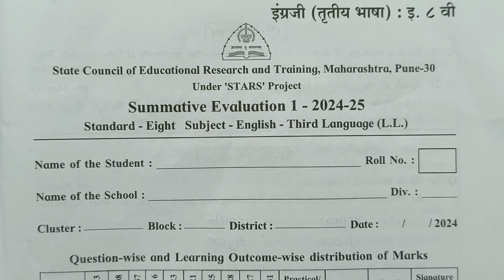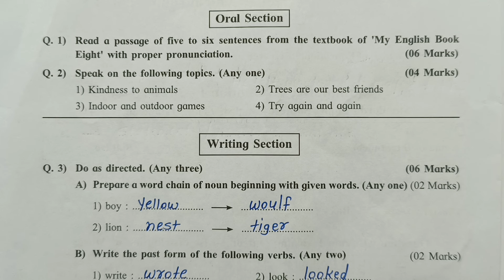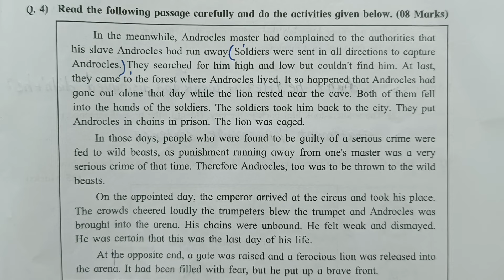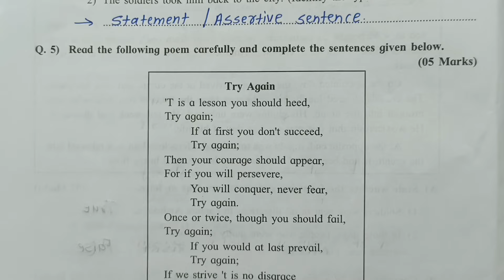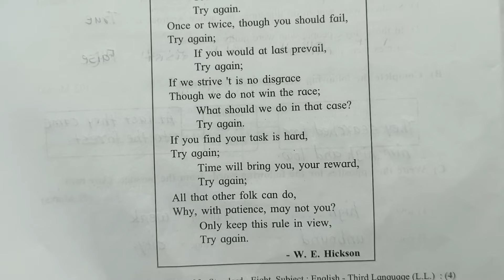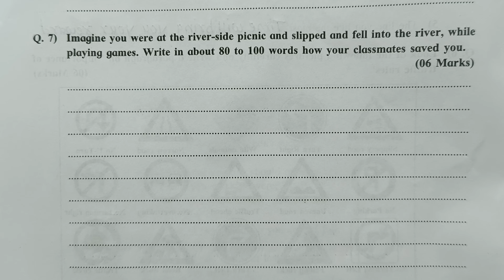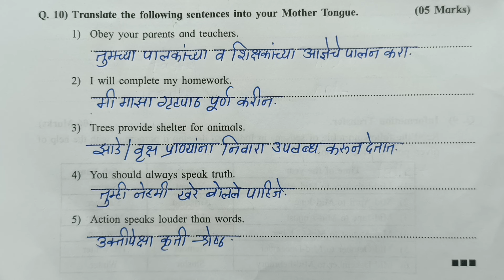Std 8th English First Term Examination 2024-25 |इयत्ताआठवी इंग्लिश प्रथम सत्र परीक्षा प्रश्नपत्रिका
इयत्ता आठवी इंग्लिश प्रथम सत्र परिक्षा प्रश्नपत्रिका उत्तरांसहित#english first term examination question paper#Jyotsna Pawar#by Tawar madam#तवर मॅडम#first term examination std 8th english question पेपर# इयत्ता आठवी इंग्लिश प्रथम सत्र परीक्षा प्रश्नपत्रिका# प्रथम सत्र परीक्षाप्रथम सत्र परीक्षाenglish#
प्रथम सत्र लेखी परीक्षा गुण50#english# Std 8th#english exam#first semester exam# Jyotsna Pawar#pratham satra pariksha#pratham satra pariksha english#इयत्ता आठवी प्रथम सत्र परीक्षा प्रश्नपत्रिका उत्तरांसहित#std8th english first term exam question paper#Jyotsna Pawar#by Tawar madam#तवर मॅडम#std 8th english pratham satra pariksha paper2024-25#संकलित मूल्यमापन1#sankalit mulyamapan1#summative evaluation1 english std8th#